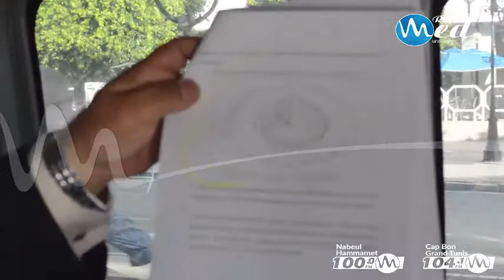..:: Prime Time ..:: L'interview du jour 28-10-2015